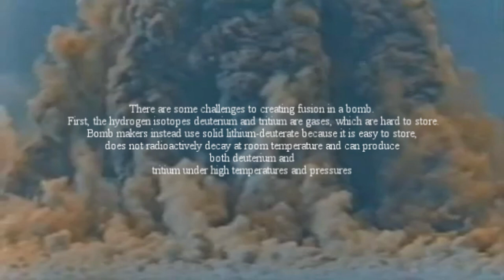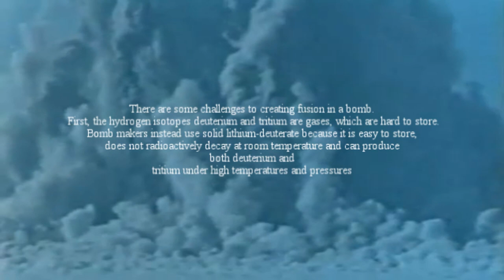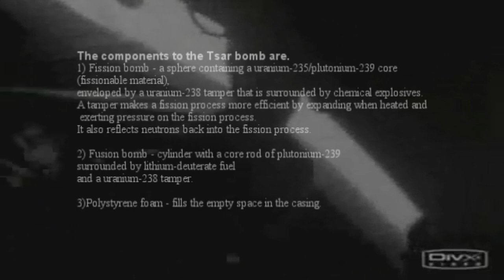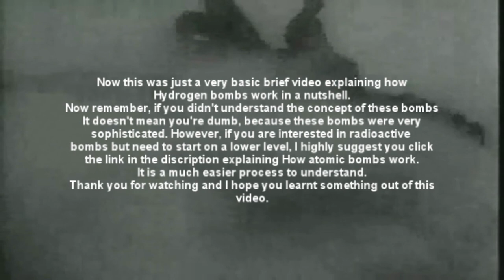How Hydrogen bombs work.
This video is explaining how Hydrogen bombs work. this video does contain content that may be a little hard to understand. If you're good with science and can understand chemistry and physics, this video will simply explain the process of a tsar bomb.